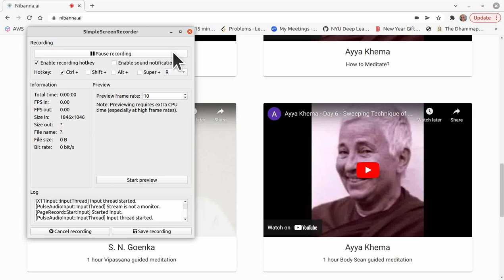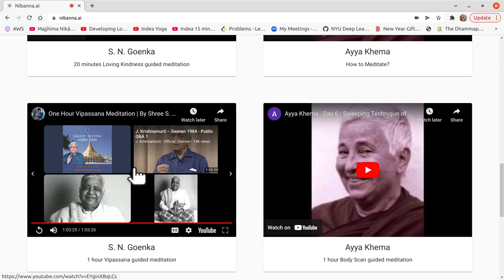1 hour S. N. Goenka Vipassana Sit